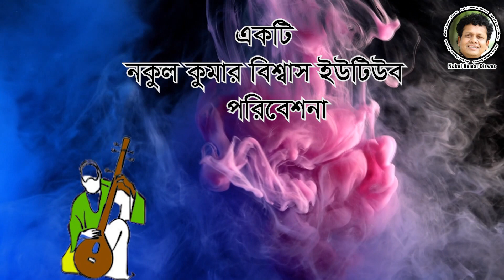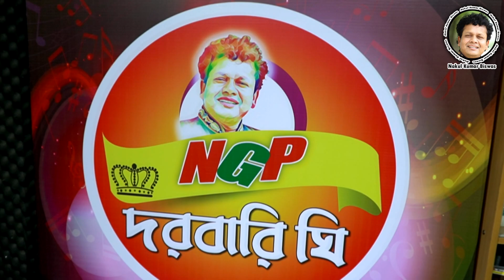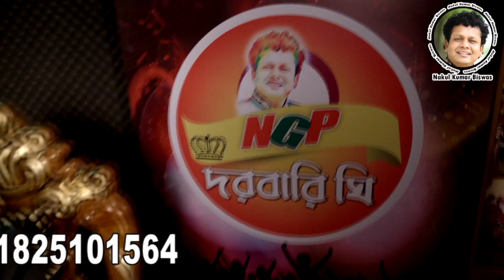ভালো হইয়া যা- নকুল কুমার বিশ্বাস | Nakul Kumar Biswas